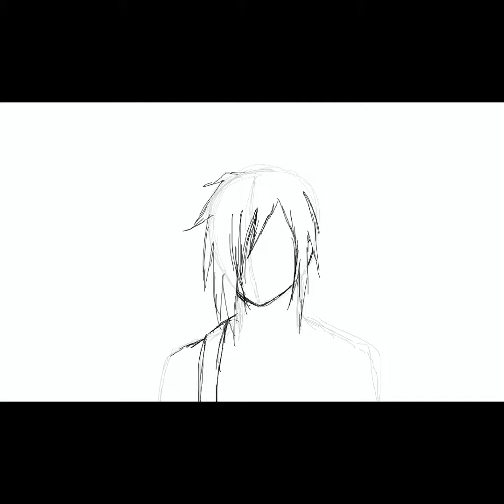Procreate | Dororo 2019 | Hyakkimaru in my style